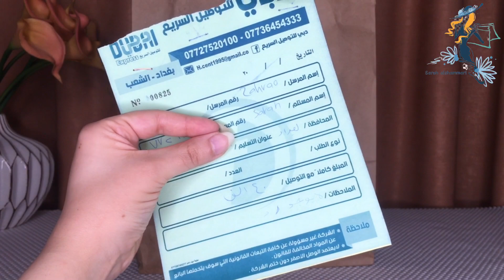كيلو مكياج 😳 | رأيي بالمنتجات اصلية لو مو اصلية ؟؟!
سعر الكيلو 35 الف
التوصيل 5 الف